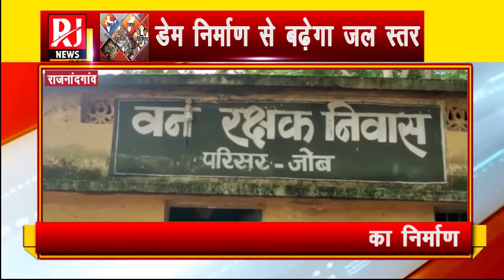बागनदी वन विभाग द्वारा ग्रामीणों के पानी की समस्या को देखते हुए गांव में किया चेक डैम का निर्माण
बागनदी वन विभाग द्वारा ग्रामीणों के पानी की समस्या को देखते हुए गांव में किया गया चेक डैम का निर्माण